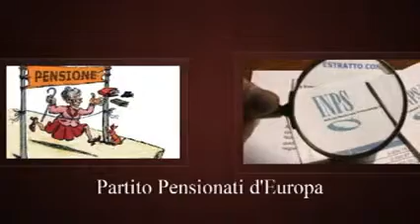Il P:Pensionati d'Europa su Napoli